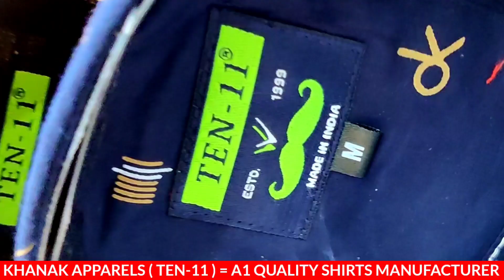A1 Quality Shirts Manufacturer In Surat || jeans manufacturer in surat || surat jeans shirt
Shop Details 👇

Name = Khanak Apparels ( Ten - 11 )

Address = Shop No. 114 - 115, Amby Valley Arcade, Opp. Sentosa Heights, Utran, Surat, Gujarat.

धन्यवाद।